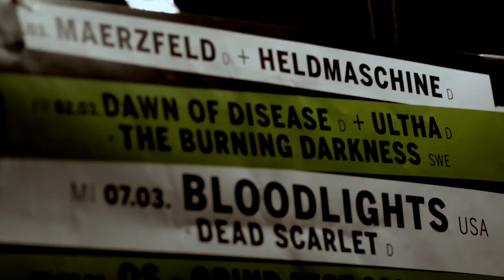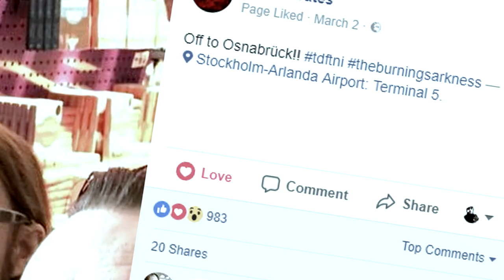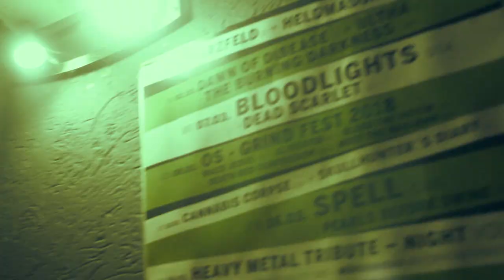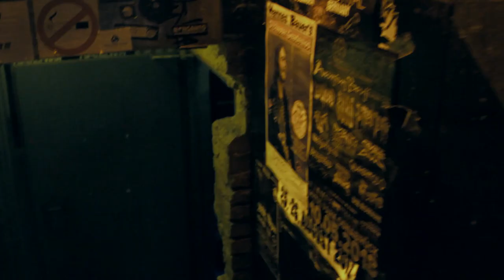AT THE GATES - The secret show in Osnabrück (Short Documentary)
New AT THE GATES album “To Drink From The Night Itself“ pre-order

Tourdates

AT THE GATES – Live 2018:
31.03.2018 Philadelphia (USA) – Decibel Metal & Beer Fest
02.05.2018 Hong Kong (China) – TTN
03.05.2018 Bangkok (Thailand) – Hollywood Awards
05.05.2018 Manila (The Philippines) – Pulp Summer Slam
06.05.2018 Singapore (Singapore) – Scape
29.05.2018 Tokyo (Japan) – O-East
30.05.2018 Nagoya (Japan) – Electric Lady Land
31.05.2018 Osaka (Japan) – Umeda Trad
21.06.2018 Halden (Norway) – Tons Of Rock Festival
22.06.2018 Copenhagen (Denmark) – Copenhell Festival
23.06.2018 Dessel (Belgium) – Graspop Metal Meeting
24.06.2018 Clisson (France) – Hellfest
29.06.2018 Verona (Italy) – Rock The Castle Festival
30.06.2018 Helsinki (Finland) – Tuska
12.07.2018 Viveiro (Spain) – Resurrection Fest
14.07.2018 Gävle (Sweden) – Gefle Metal Fest
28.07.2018 Essen (Germany) – Nord Open Air
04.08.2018 Saint-Maurice-De-Gourdans (France) – Sylak Open Air
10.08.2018 Jaromer (Czech Republic) – Brutal Assault Festival
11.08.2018 Leeuwarden (The Netherlands) – Into the Grave
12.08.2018 Walton On Trent / Derbyshire (UK) – Bloodstock Open Air
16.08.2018 Dinkelsbühl (Germany) – Summer Breeze Open Air
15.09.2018 Guadalajara (Mexico) – C3 Stage
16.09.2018 Mexico City (Mexico) – Circo Volador
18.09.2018 San José (Costa Rica) – Pepers Club
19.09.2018 San Salvador (El Salvador) – Cifco
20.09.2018 Guatemala City (Guatemala)  – Rock Ol Vuh
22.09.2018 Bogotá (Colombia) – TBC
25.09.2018 Buenos Aires (Argentina) – Uniclub
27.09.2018 Temuco (Chile) – Puerto Madero / Casas Viejas
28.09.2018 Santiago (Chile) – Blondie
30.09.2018 Sao Paulo (Brazil) – Carioca Club

And more dates to be announced soon…